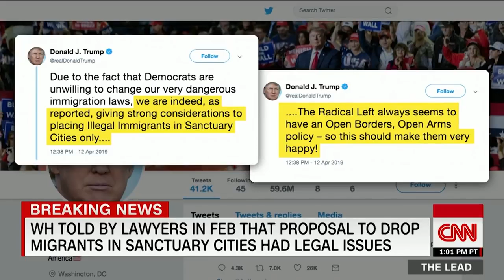Trump told acting DHS secretary he'd pardon him if he violates immigration law